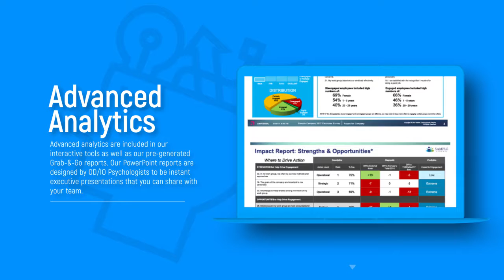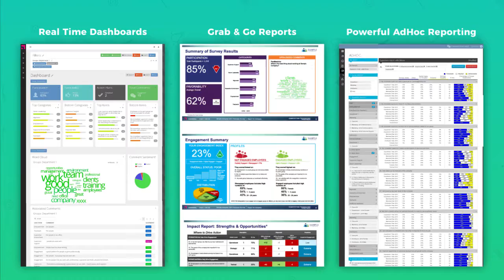OnDemand HR Survey Suite Teaser Trailer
A preview of our HR Survey Suite designed by and for HR and OD Professionals.